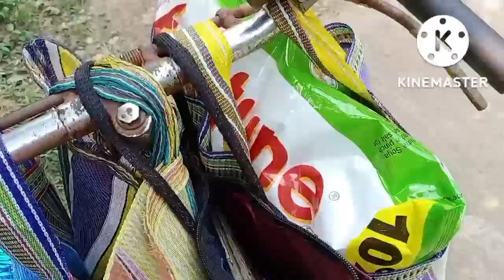I bought it from the market and threw it in the pond,কি এমনহলোWhy did I have to go to the market?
I bought it from the market and threw it in the pond,কি এমনহলোWhy did I have to go to the market?Living with a lame person is really difficult,bengali vlog,village nature,#